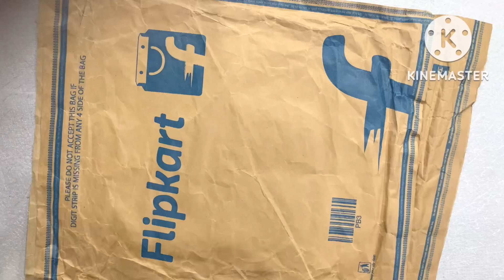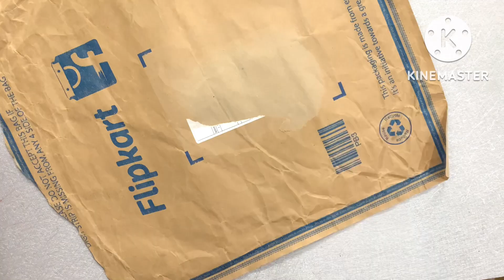5 easy Christmas gift wrap | how to wrap presents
5 easy Christmas gift wrap | how to wrap presents

Hi everyone today in this video I am sharing gift packing ideas. It will give idea about  how to wrap presents.you will learn different gift wrapping styles.

Also don't forget to drop your Video Request in comment section